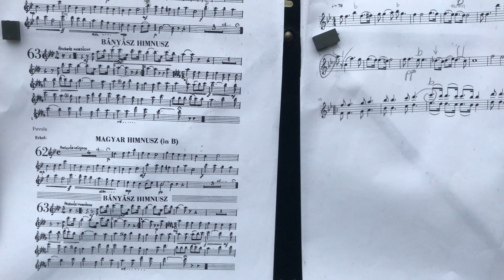1956-ra emlékeztek Hosszúhetényben 2022-ben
1956-ra emlékeztek Hosszúhetényben 2022-ben
Szabadságunk közös vagyon.
Az ünnepségen adták át a helyi díjakat, a díjazottak is szerepelnek a videón.